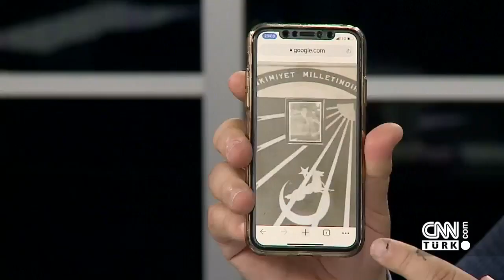"Çatı"da İmamoğlu-Yavaş yarışı mı? Demirtaş'ın "3. ittifak" planı ne? - Tarafsız Bölge 31.03.2021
İmamoğlu çatı adaylık mı istiyor? "Çatı"da İmamoğlu-Yavaş yarışı mı? "Andımız" yeniden okutulacak mı? Demirtaş, "HDP öncülüğünde 3. ittifak kurulabilir" dedi. Demirtaş neden "3. ittifak" dedi, planı ne? Ahmet Hakan "Tarafsız Bölge"de sordu, gazeteciler Şaban Sevinç, Zafer Şahin, Latif Şimşek, Kamuoyu Araştırmacısı Hakan Bayrakçı ve Hukukçu Ömer Lütfü Avşar yanıtladı.